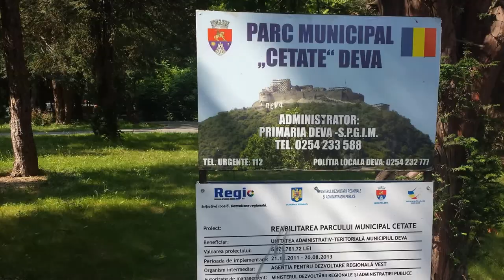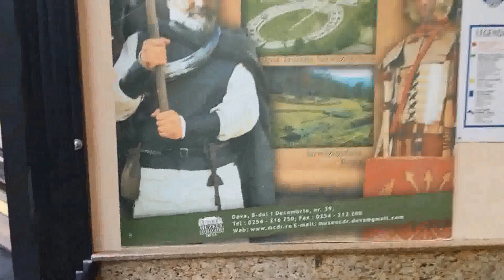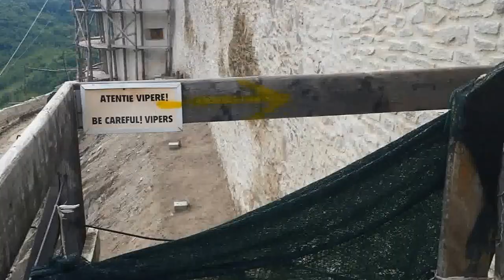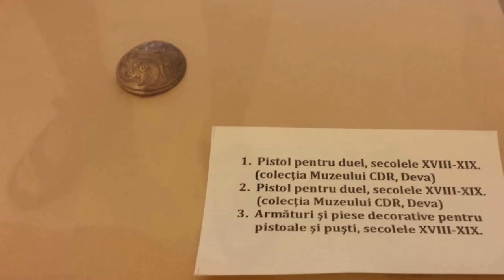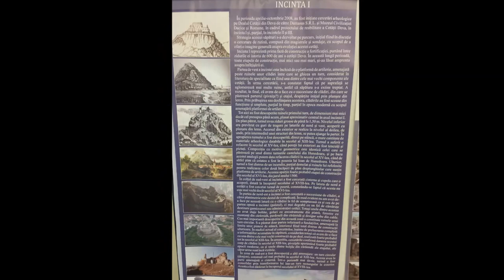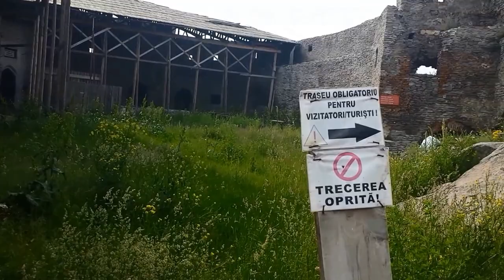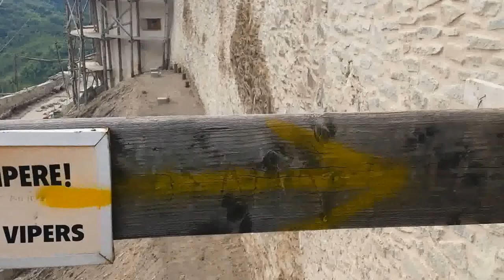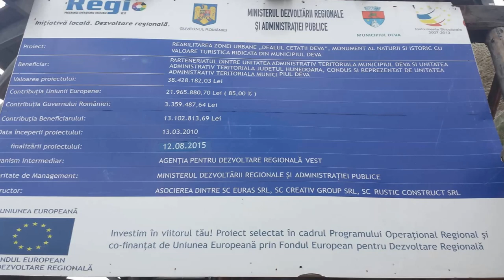Cetatea Devei, ruinele fortificatiei medievale Transilvanene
Cetatea Devei este considerată una dintre cele mai importante fortificaţii medivale din Transilvania. A fost stăpânită de voievozi, de principi, de conti şi de ducese. A fost dată în dar, vândută sau bombardată. Fiecare a lăsat ceva în urma sa. Mai un zid de de apărare, mai o încăpere, mai o sală de bal sau chiar au extins cetatea cu un etaj întreg. Şi-au dorit ca ea să nu fie utilizată doar pentru apărare şi întâlniri ocazionale, ci să servească drept locuinţă. Nu una austeră, ci una de lux.

Astăzi, ruinele sale sunt vizibile de la depărtare, graţie poziţionării sale strategice, pe un vârf de deal care domină Valea Mureşului şi principala arteră de legătură a României cu centrul şi vestul Europei. Cetatea a fost ridicată în secolul al XIII-lea, dar urmele de locuire sunt mult mai vechi: există descoperiri care datează din neolitic sau epoca bronzului. Prima menţiune documentară care face referire la Cetatea Devei datează din anul 1269.

Mărturii palpabile despre urme de locuire pe Dealul Cetăţii, avem din neolitic şi epoca bronzului. Apoi, cu siguranţă, dacii şi-au avut aici fortificaţii de apărare şi un punct de observaţie de unde puteau cuprinde cu privirea Valea Mureşului, o parte din Valea Streiului şi Ţinutul Pădurenilor.

Cuceritorii romani au intuit potenţialul şi au întărit fortificaţiile din vârful Dealului Cetăţii. Nici nu e de mirare, pentru că drumul comercial care făcea legătura cu restul imperiului, numit şi drumul sării, trecea chiar pe la poalele Dealului. Iar bazinul Mureşului a cunoscut în epocă o maximă prosperitate economică.

Valurile de migratori care au distrus totul în calea lor, i-au alungat pe locuitori în locuri mai ferite, iar despre soarta Devei nu s-a mai ştiut nimic. Asta până în a doua jumătate a secolului al XIII-lea. În 1269, Cetatea Devei apare menţionată într-un act de donaţie al tânărului rege Ştefan, fiul lui Bela al IV-lea, care face o donaţie unui conte valah pentru vitejia arătată în lupta purtată sub zidurile Cetăţii Deva. Apoi, în 1444, Iancu de Hunedoara primeşte stăpânire Cetatea Devei cu toate bogăţiile sale: 56 de sate şi mine de aur. Tot în timpul său este menţionat pentru prima dată într-un document scris şi târgul Devei, aşezare aflată la baza dealului. Familia Corvinilor îşi încheie stăpânire asupra cetăţii şi domeniului Devei în 1504.

De aici încolo, Cetatea Devei începe să ocupe un loc important în istoria Transilvaniei. Voievozi şi principi ardeleni au locuit efectiv aici sau au fost pentru câteva zile oaspeţi ai cetăţii.

În a doua jumătatea a secolului al XVII-lea, principele Gabriel Bethlen construişte în cetate un bation care servea drept închisoare şi loc de tortură. La baza sa, ridică în stil renascentist un adevărat palat de locuit: Palatul Magna Curia.

În 2 mai 1773, Iosif, viitorul împărat al Imperiului Habsburgic, a vizitat Cetatea Devei în peregrinările sale prin Transilvania. Zece ani mai târziu, revine la Deva în calitate de suveran spre a afla starea lucrurilor şi care este atmosfera printre locuitorii de aici.

Un an mai târziu, în 1784, avea să izbucnească răscoala condusă de Horea, Cloşca şi Crişan, iar Cetatea Devei devine loc de refugiu şi apărare pentru nobilii fugiţi de pe domenii de frica ţăranilor şi minerilor îndârjiţi. S-au dat lupte crâncene între garnizoana imperială şi cetele de răzvrătiţi.

Prin 1817, îmăpăratul Francisc I şi soţia sa aflaţi în vizită în Transilvania, impresionaţi de frumuseţea locului, au poruncit refacerea Cetăţii Devei. 12 ani au durat lucrările, făcute cu mari cheltuieli şi cu multă jertfă din partea localnicilor.

Dar în dimineaţa zilei de 13 august 1849 o puternică explozie, produsă la magazia cu praf de puşcă, a distrus în mare parte semeaţa construcţie. Odată cu o parte din ziduri, au pierit şi soldaţii revoluţionari care o păzeau.

De atunci încoace, Cetatea care domină oraşul a fost punct de atracţie pentru localnici şi călători, care au urcat dealul la pas spre a descoperi ce se ascunde înauntrul zidurilor rămase în picioare sau atraşi de panorama extraordinară care se înfăţişează privirii.

Astăzi, accesul spre Cetate este posibil atât pe jos, pe drumul vechi sau pe potecile bătute de localnici, dar şi contra-cost cu ajutorul unei telecabine, în fapt un lift monoliner, unic în această zonă a Europei.